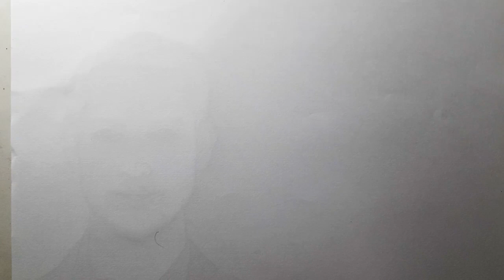A better way to practice drawing using Loomis method | How to draw a portrait Beautiful girl